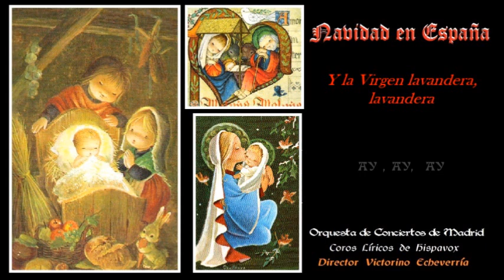EL NIÑO BAJÓ DEL CIELO Villancico de Castilla (Coros Líricos de Hispavox) 1959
EL NIÑO BAJÓ DEL CIELO Villancico de Castilla
Solista: Rosita Montesinos
Coros Líricos de Hispavox. Orquesta de Conciertos de Madrid
Director: Victorino Echeverría. 1959

San José era carpintero, carpintero ay , ay, ay
Y la Virgen lavandera, lavandera
El niño bajó del cielo
En una noche lunera
El niño bajó del aire
Camino del paraíso